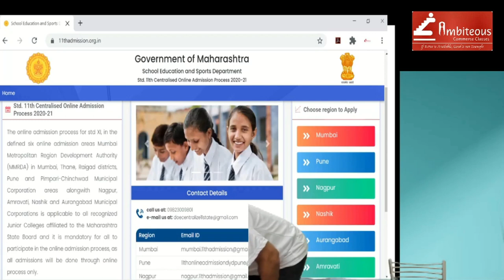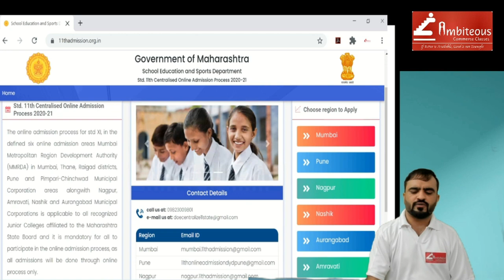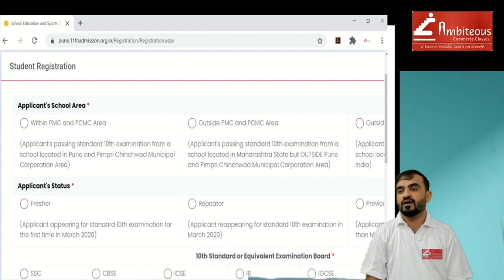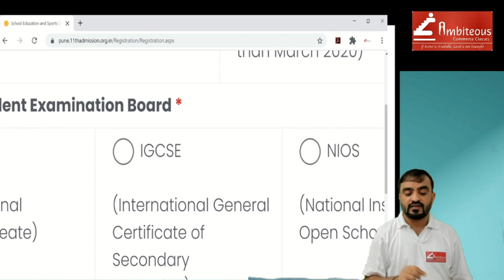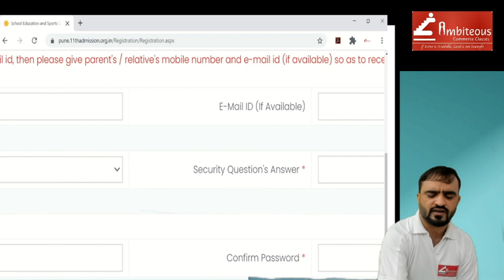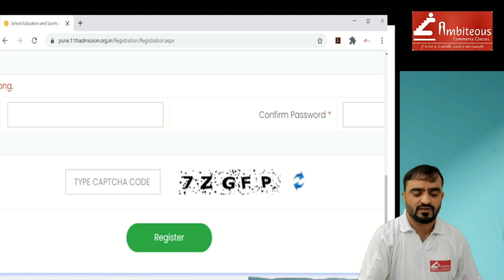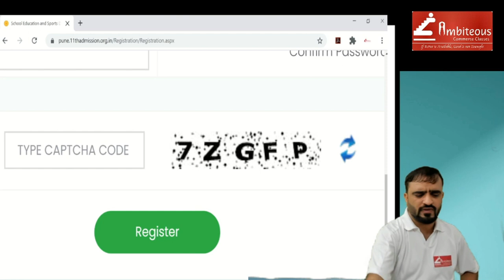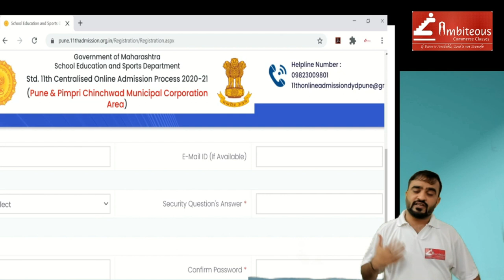How to Fill Online 11th Admission Form 2020- Full Explanation by Navannit Mandhani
This video is about,  How to Fill Online 11th Admission Form 2020- Full Explanation by Navannit Mandhani

Maharashtra's Best Online + Offline Commerce Classes- Ambitious Commerce Class

A Pure Professional Coaching Classes!
XI, XII, FY, SY, TY B.COM, BBA, M.COM, MBA, CA Foundation
JOIN NOW!